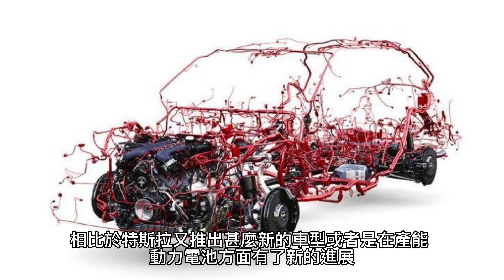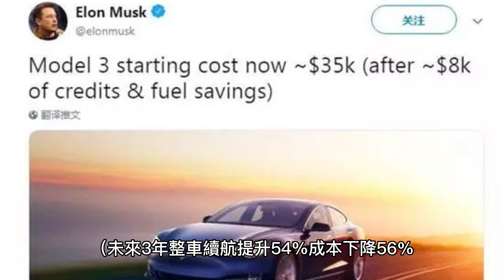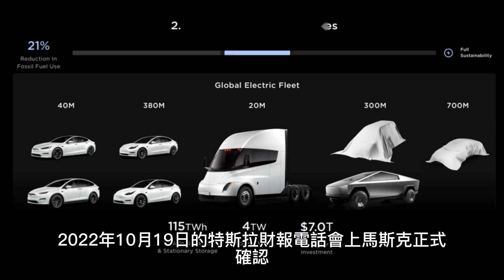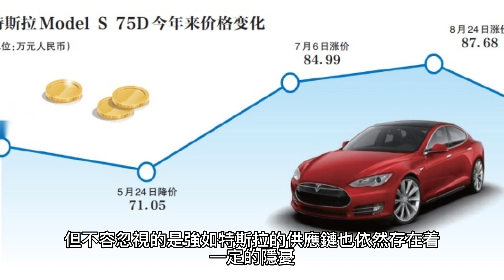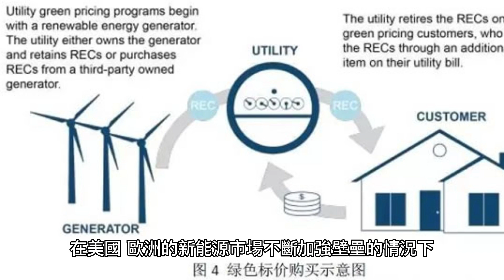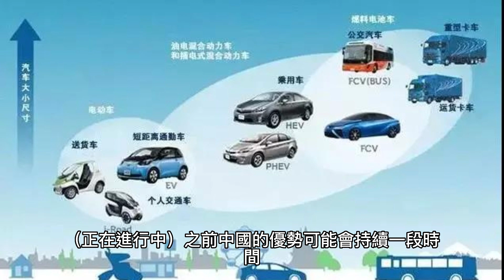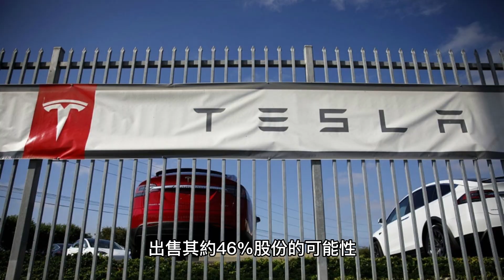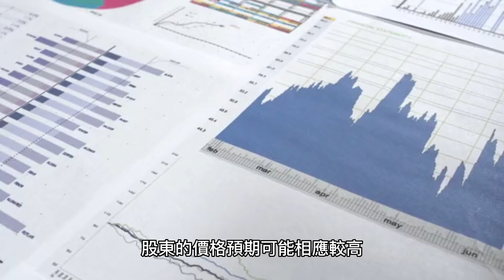特斯拉的“鋰帝國”版圖